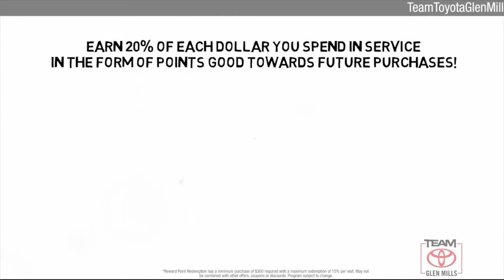Certified 2016 Toyota Highlander XLE, GLEN MILLS, PA GMPL6624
TeamToyotaGlenMills.com

Includes 1 Year Complimentary Maintenance & Roadside Assistance, Free Yearly PA State Inspection.Backup Camera, Bluetooth, Alloy Wheels, Leather Seats, Moonroof, Navigation System, **ONE OWNER**, Highlander XLE V6, AWD, Silver Sky Metallic, 3rd row seats: split-bench, Front dual zone A/C, Fully automatic headlights, Garage door transmitter, Heated front seats, Leather Seat Material, Outside temperature display, Power driver seat, Power Liftgate, Radio: Entune Premium Audio w/Nav & App Suite, Steering wheel mounted audio controls, Sun blinds, Wheels: 18" Split 5-Spoke Machined-Face Alloy.CARFAX One-Owner. Clean CARFAX.Priced below KBB Fair Purchase Price!Awards:* JD Power Initial Quality Study (IQS) * 2016 IIHS Top Safety Pick+ * 2016 KBB.com Best Buy Awards Finalist * 2016 KBB.com 16 Best Family CarsReviews:* Refined interior appointments; quiet, compliant ride; smooth and strong V6 engine; seating for up to eight, functional cabin design. Source: EdmundsCertified. 2016 Toyota Highlander 3.5L V6 DOHC Dual VVT-i 24V 6-Speed Automatic Electronic with Overdrive AWD

[RLVID:4964:326d066c68795bd9:37df9f056496cef4:1]